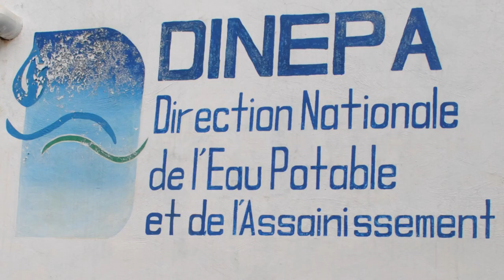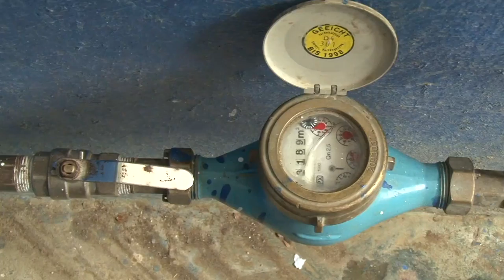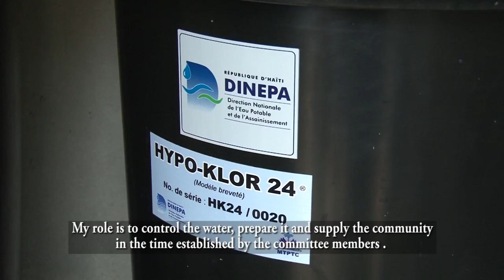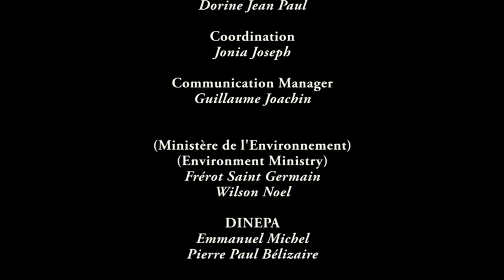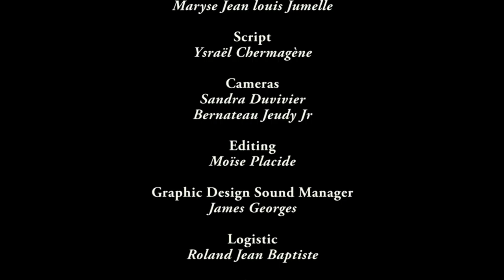Improve the drinking water access through the construction / rehabilitation of water supply systems